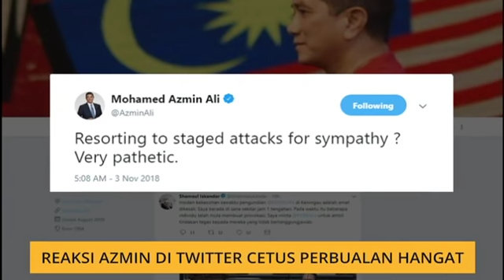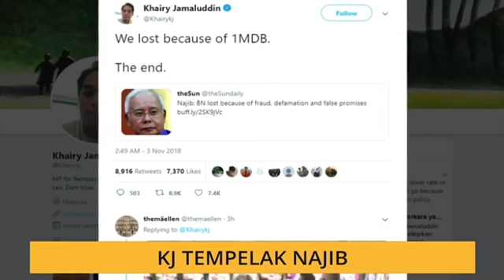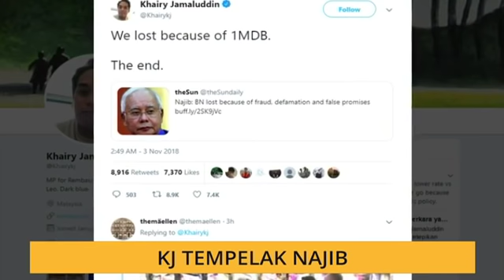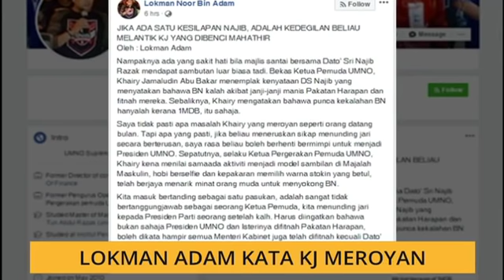Komen Pagi 4 Nov: Rafizi diserang, KJ tempelak Najib, reaksi Azmin di Twitter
Kupasan 15 minit berita dan isu-isu semasa, dalam dan luar negara secara ringkas dan padat dari 6.30 pagi dan siaran ulangan pada 8.30 pagi bersama Dzulfitri Yusop.